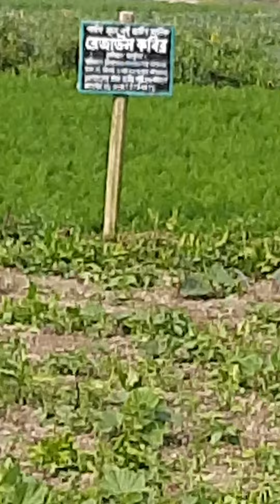To the way of my land, savar, Dhaka